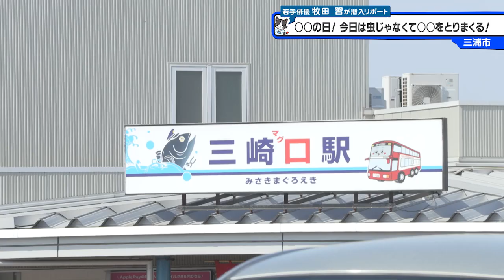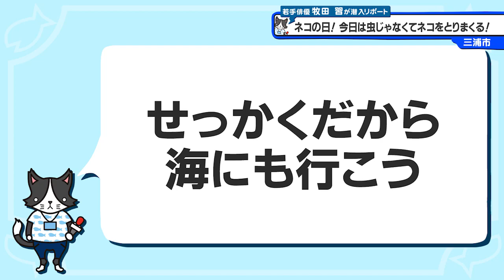猫のひたいほどワイド #1196 潜入リポート・牧田習「○○の日！今日は虫じゃなくて○○をとりまくる！」（三浦市）